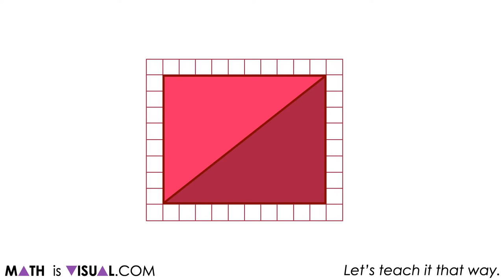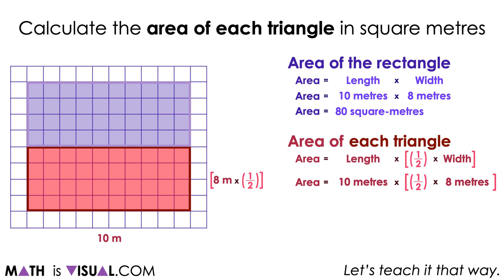Visualizing The Area of a Triangle Formula | Emerging Area of a Triangle From Area of a Rectangle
This set of visual number talk prompts is taken from the number talk section of Day 2 in the Make Math Moments Problem Based Unit called Covering Ground.

This math talk serves to develop a deeper understanding of the following big ideas:

The area of a rectangle can be determined by multiplying the length of its base by the length of its height;
The area of a rectangle is used to determine the area formulas for other polygons;
Using “base” and “height” rather than “length” and “width” can support student understanding when determining the area formulas for triangles and all quadrilaterals;
A parallelogram is any quadrilateral with two sets of parallel sides;
A rectangle is a parallelogram;
The relationships between rectangles, parallelograms, and triangles can be used to determine area formulas;
Any triangle can be doubled to create a parallelogram;
Congruent shapes have the same size and shape, but not necessarily the same orientation.

To get the full breakdown of this Visual number talk Prompt Set, head